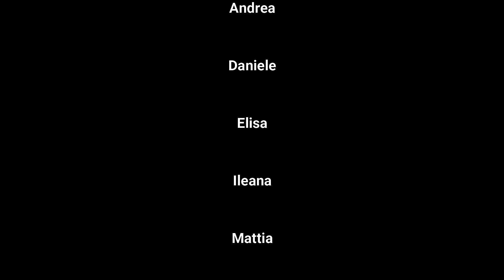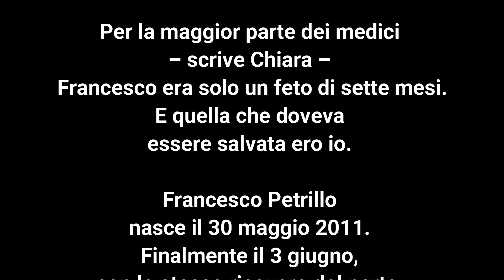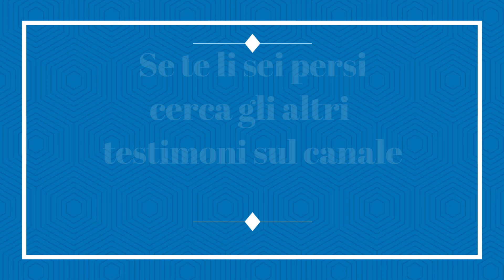Originali. Testimoni di fede. Chiara Corbella Petrillo, puntata VII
Ultimo appuntamento del nostro percorso